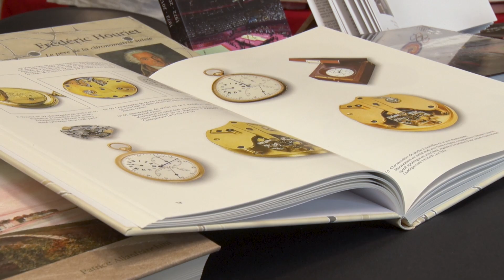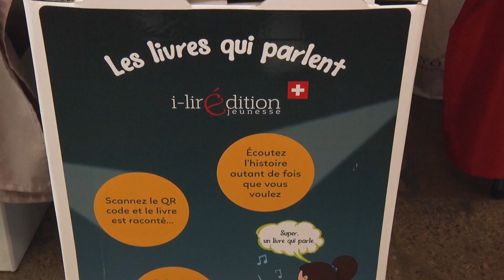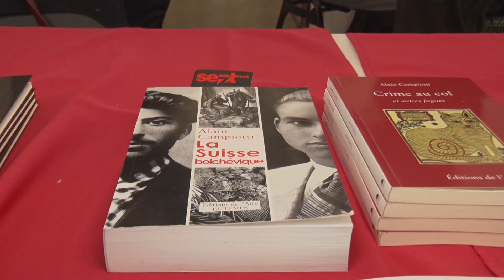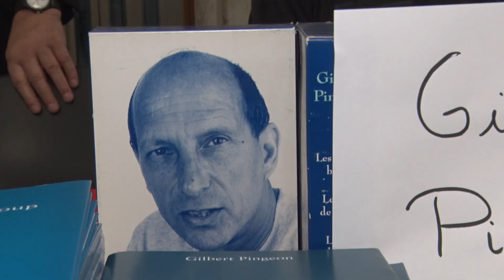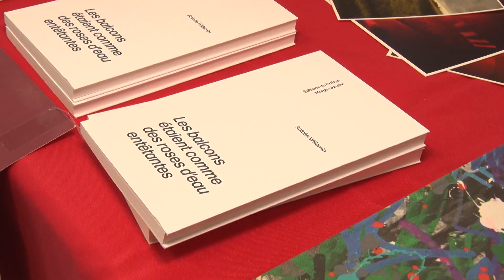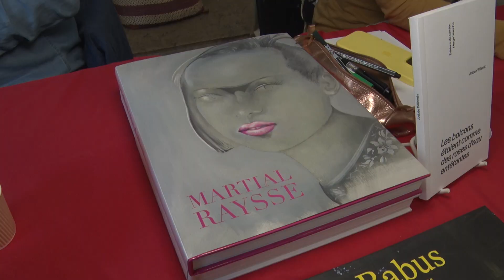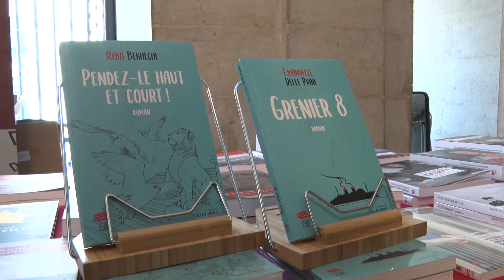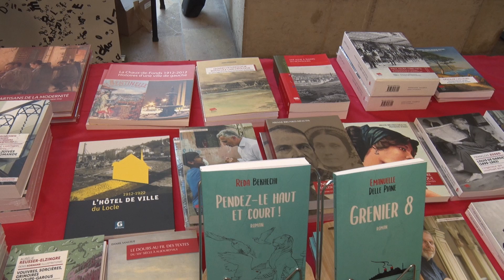Salon des éditeurs et éditrices 2023 - Neuchâtel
Le 30 septembre dernier au Péristyle de l’Hôtel de Ville de Neuchâtel s’est tenu pour la première fois dans le canton, le salon des éditeurs et éditrices neuchâtelois-es. Plus de vingt éditeurs ont répondu présents pour exposer leurs oeuvres littéraires. Dans ce reportage nous laissons François Berger, co-fondateur de ce salon, vous emmener à la rencontre des différentes maisons d’édition et vous dévoiler la richesse et la diversité littéraire de notre beau canton de Neuchâtel.

Images: Carlos Montserrat - Sam Koushyar
Interviews: Carlos Montserrat - Aref
Montage: Jennifer Jeanneret